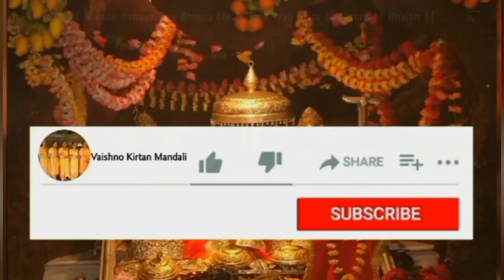गुफा च नचदा मेरे बाबा जी दा मोर ।। रविवार के दिन सुनें बाबा बालक नाथ जी का भजन🌹🙏🏻